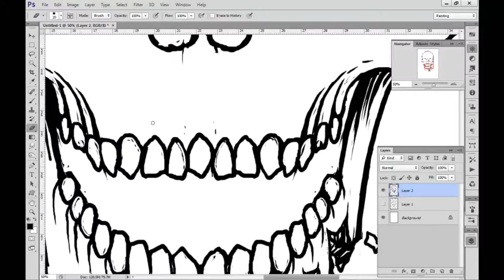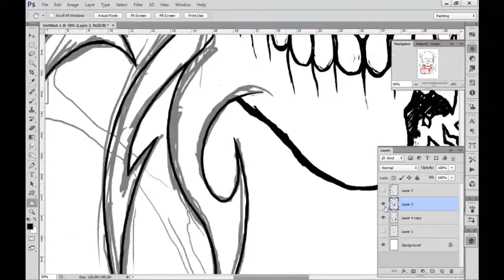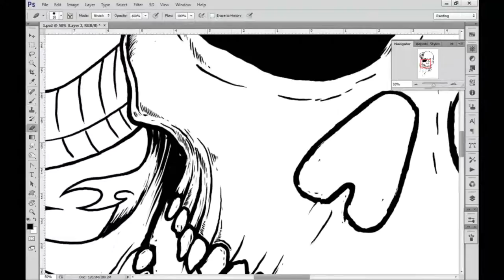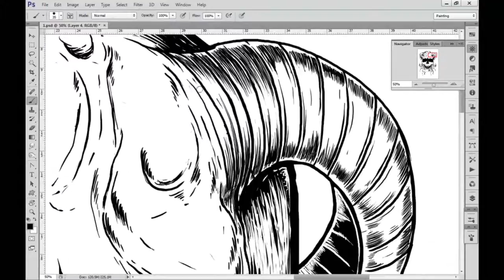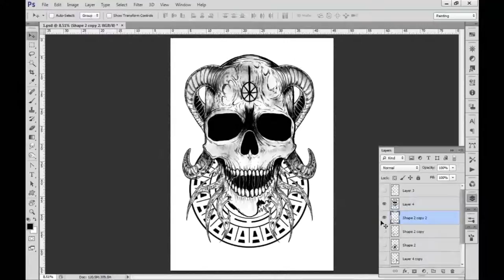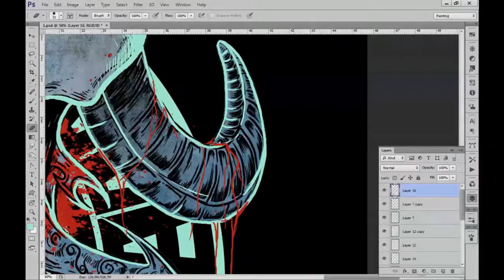Horn Bleeding Murder Ink Art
Song by Burgerkill